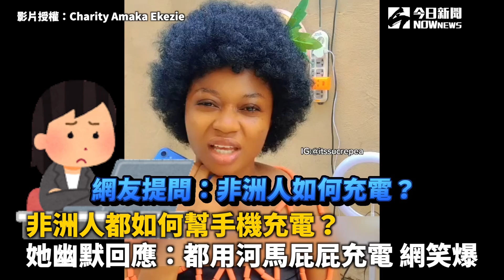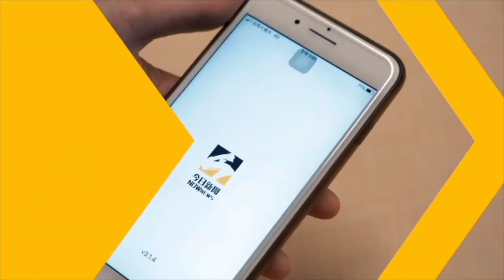非洲人都如何幫手機充電？ 她幽默回應：都用河馬屁屁充電 網笑爆｜小編特搜｜NOWnews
影片授權：Charity Amaka Ekezie